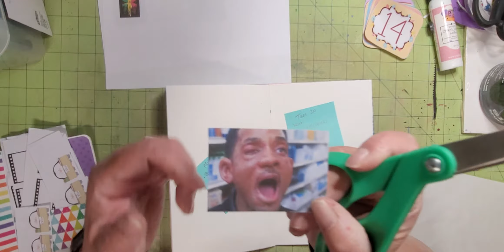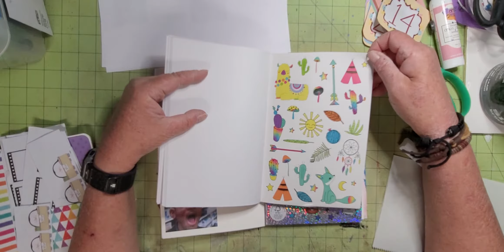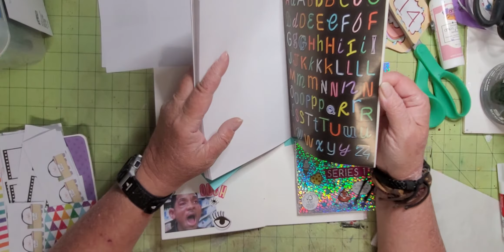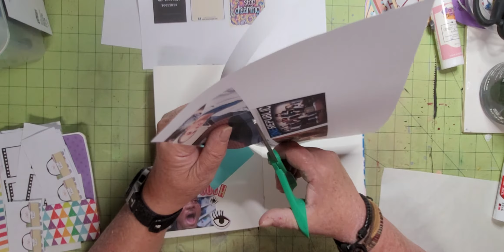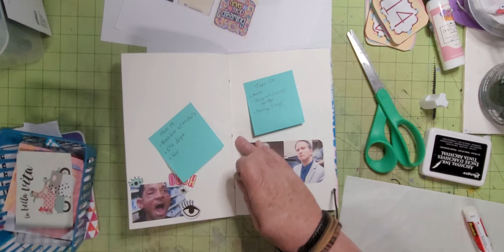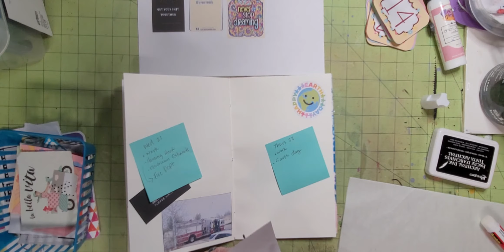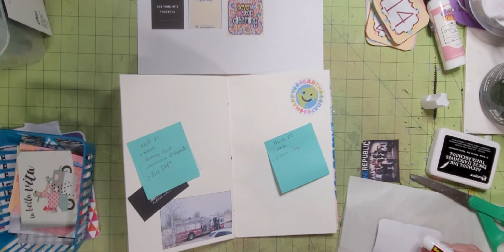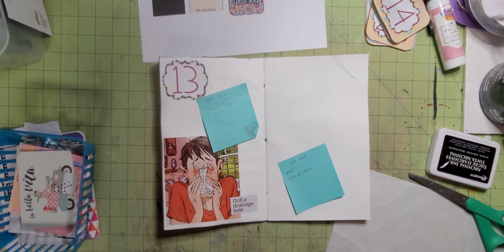Creative Daily Journal #39 || Firemen and Eye Goop!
Mentions:

@Nicole Relax.Cut.Glue.

@Nicole Relax.Cut.Glue.